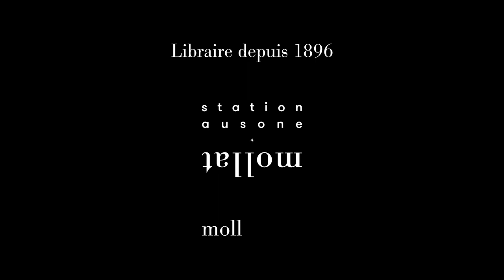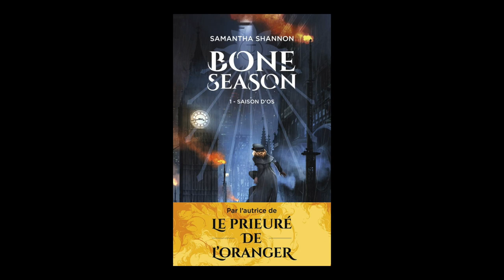Samantha Shannon - The bone season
Samantha Shannon vous présente son ouvrage "The bone season. Vol. 1. Saison d'os" aux éditions De Saxus et J'ai Lu.